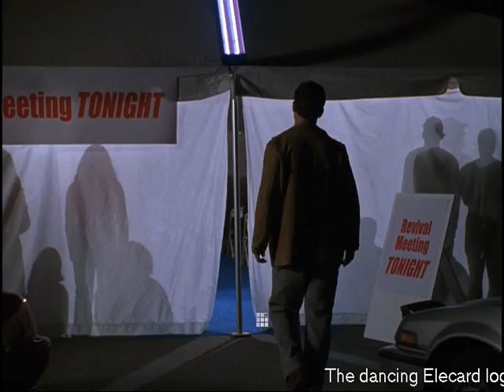Joshua (2002) - Tent Revival.wmv